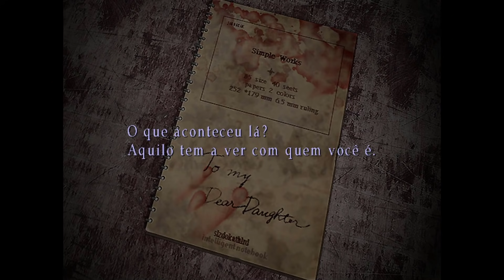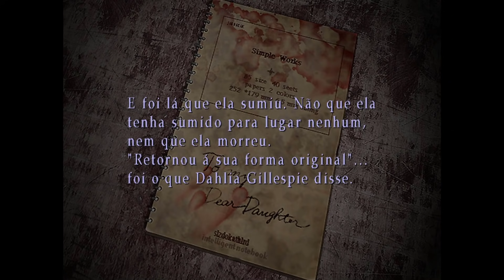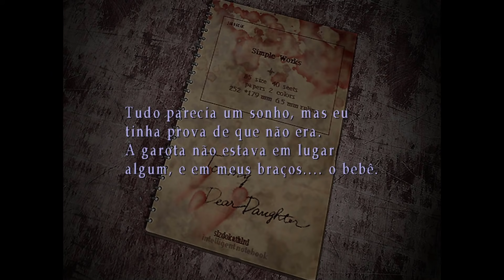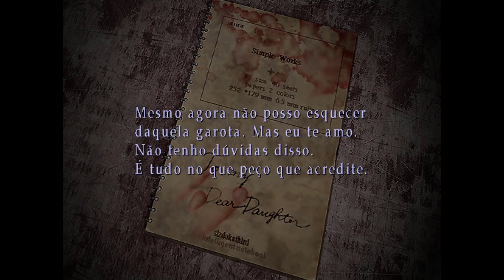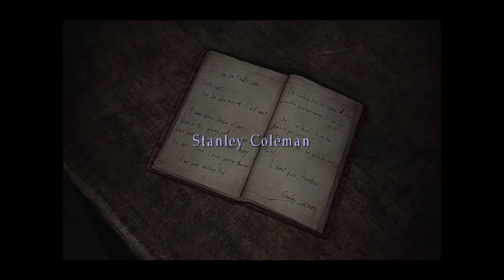Silent Hill 3 - UM DIFÍCIL ADEUS... #5